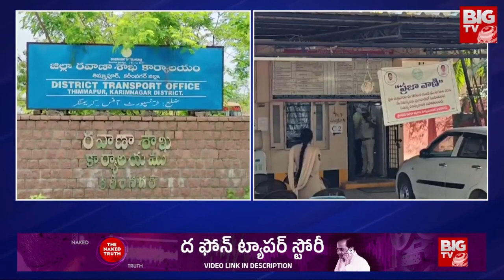ACB Raids On RTA Offices Across Telangana : ఆర్టీఏ ఆఫీసులపై ఏసీబీ దాడులు | BIGTV Hyderabad